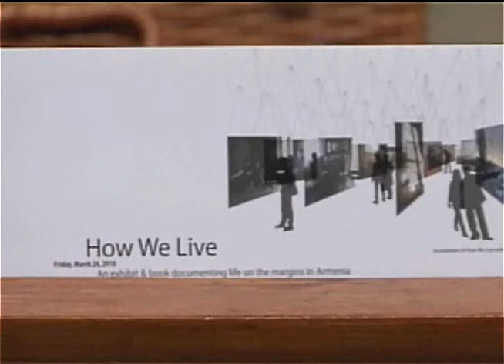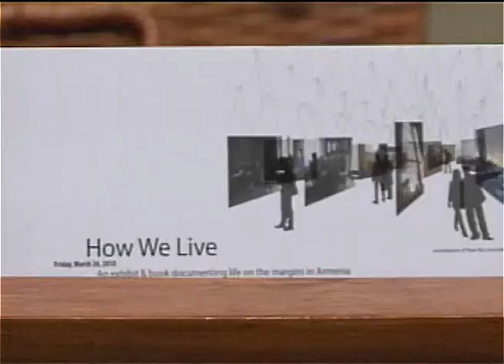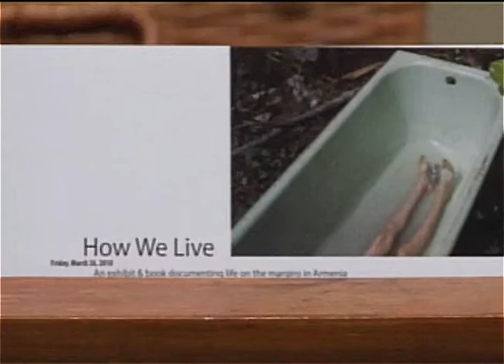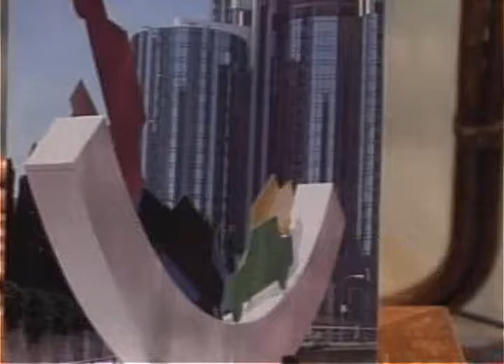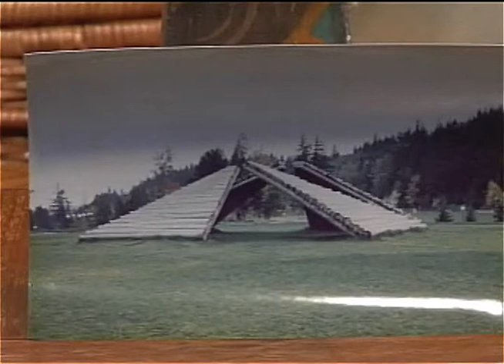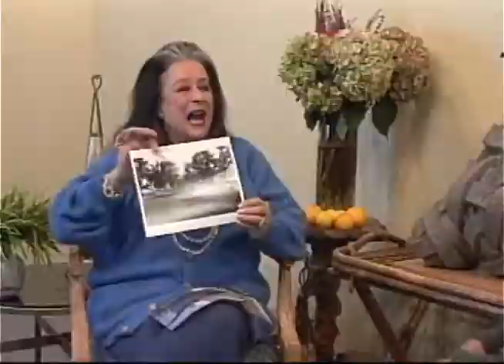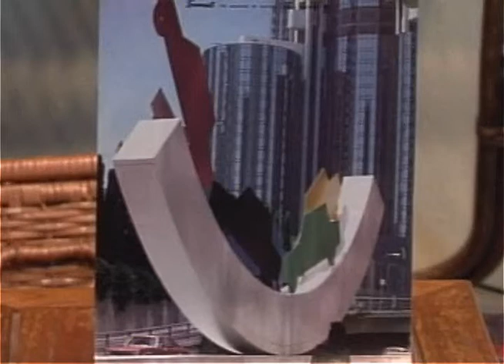Joan Quinn Profiles: Sara Anjargolian and Lloyd Hamrol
Joan Quinn interviews photographer Sara Anjargolian and artist Lloyd Hamrol.  This show was produced February 25th, 2010.